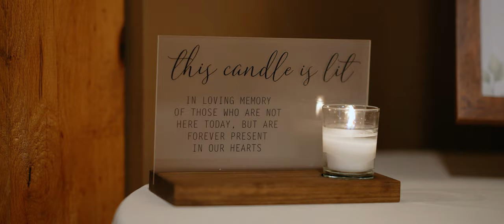Hannah + Terry's Harrington Farm Wedding, April 2023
We had the pleasure of capturing Hannah + Terry's wedding day at Harrington Farm, check out their highlight film here!

To inquire about your wedding, or to learn more, visit neilanmedia.com